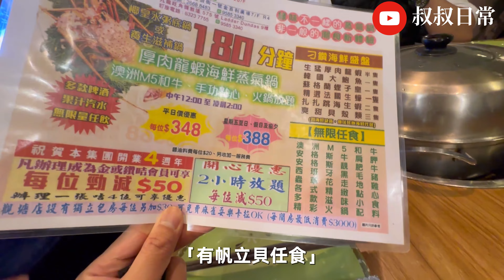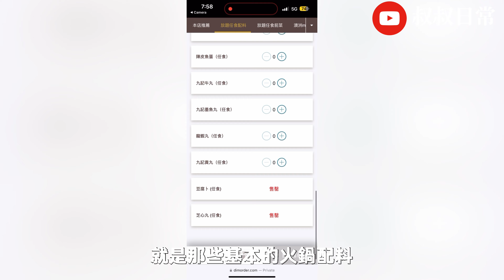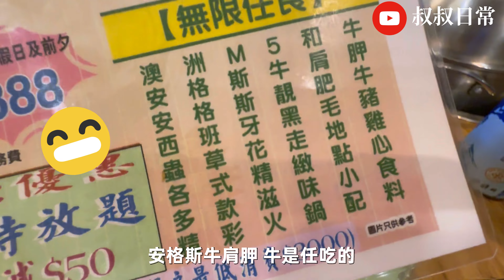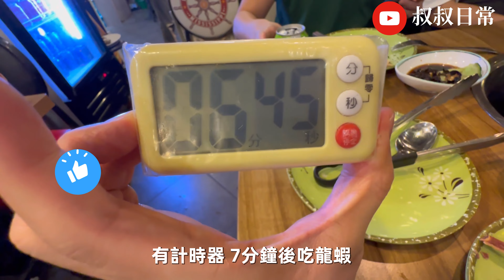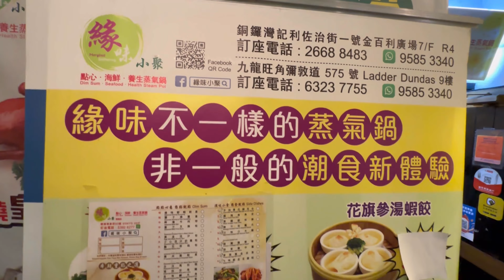[係咁食]🦞🐟🦐銅鑼灣抵食蒸海鮮火鍋放題｜龍蝦鮑魚蝦蜆蠔聖子｜任食帶子｜任食澳洲M5和牛｜啤酒汽水任飲｜緣味小聚｜SC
餐牌價格及資料以餐廳公布為準

緣味小聚 (金百利廣場)
銅鑼灣記利佐治街1號金百利廣場7樓R4號舖

記得睇埋下面啲片呀！！！！！！